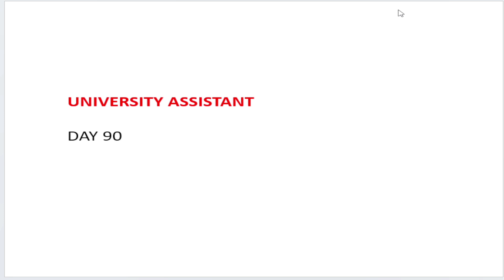University Assistant Syllabus Wise Class|Psc tips and tricks|Kerala Psc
UNIVERSITY ASSISTANT SYLLABUS WISE CLASS

MATHS TRICKS

ENGLISH TIPS

LDC MAINS

LGS MAINS

MOTIVATION